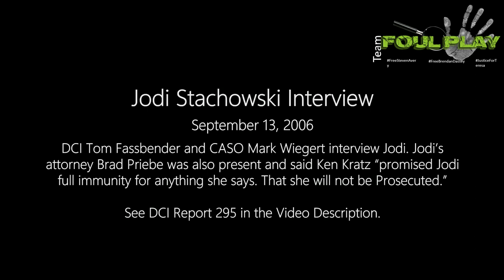14923 - Jodi Stachowski September 13, 2006, Interview.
Property tag 14923